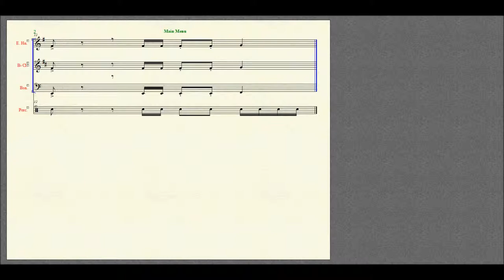Main Menu (Gold/Silver/Crystal)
"Continue"

Quick set text speed to "fast"! This is the Main Menu Theme from Pokémon Gold, Silver, and Crystal versions. It uses English horn, clarinet, bassoon and percussion (mainly snare drum) sounds. Made with Finale Songwriter.

FUN FACT:
This is the first time the main menu has its own music.